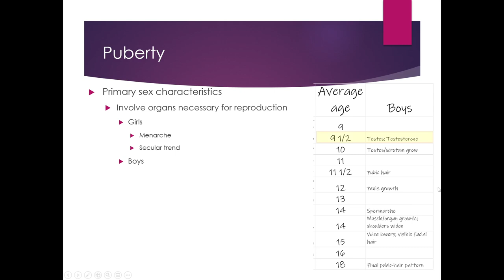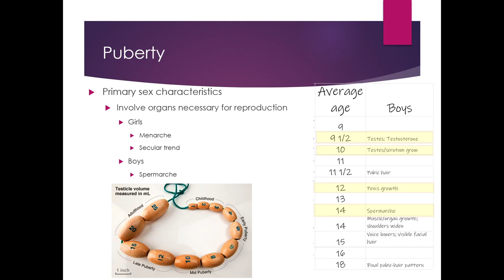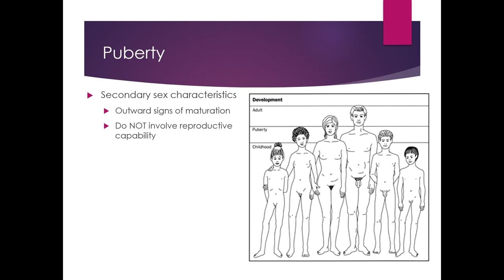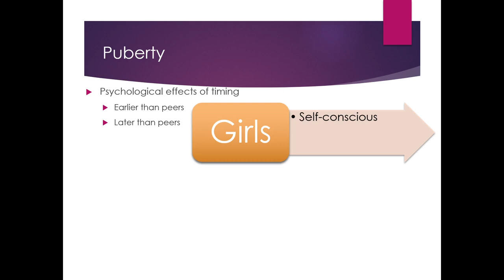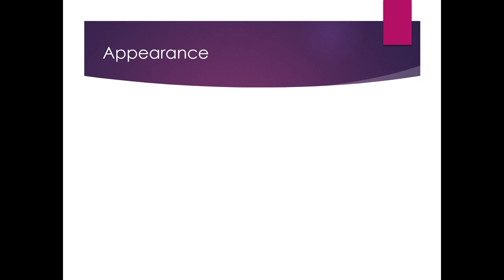Lifespan Ch 14 Primary sex characteristics in boys